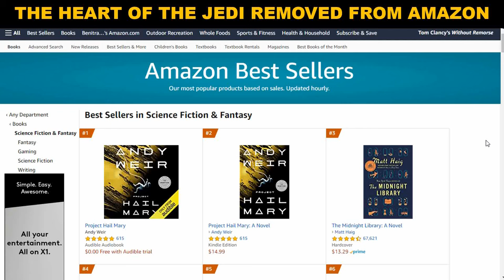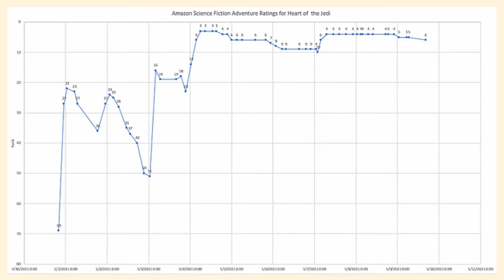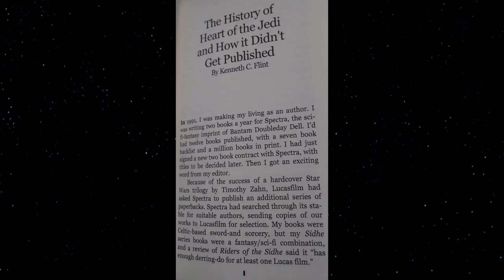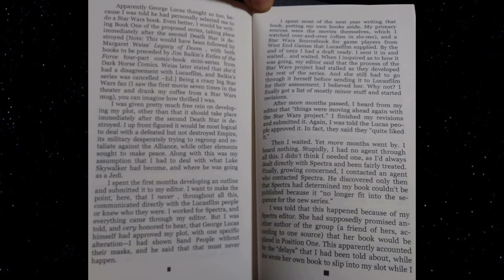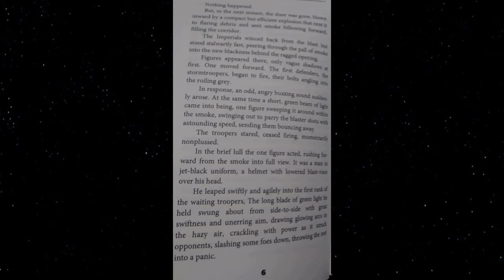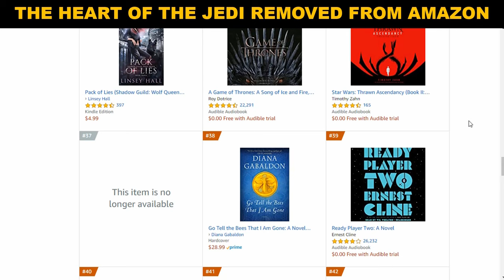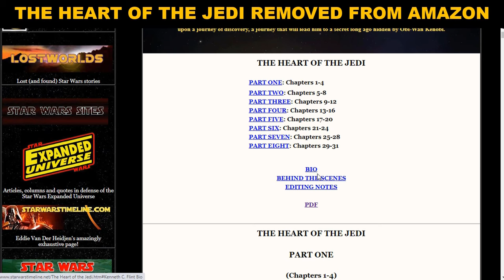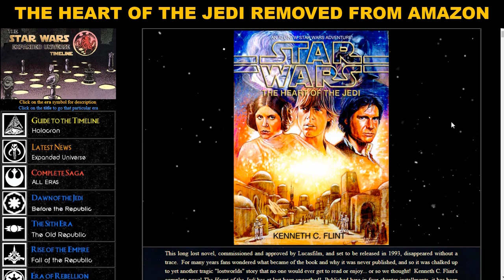THE HEART OF THE JEDI Expanded Universe Book Removed From Amazon - Kenneth C. Flint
THE HEART OF THE JEDI Expanded Universe book was removed from Amazon on May 9, 2021. ✅ Lucasfilm Publishing Makes Fun of the Sequel Trilogy

🛠️ YouTube TOOLS

👉 My Mouse

📕 BOOKS

🔗 LINKS TO THE ARTICLES USED IN THIS VIDEO

The Heart of the Jedi Paperback – March 4, 2021